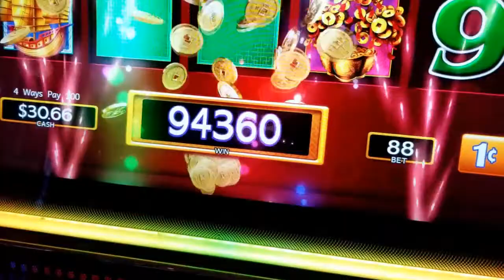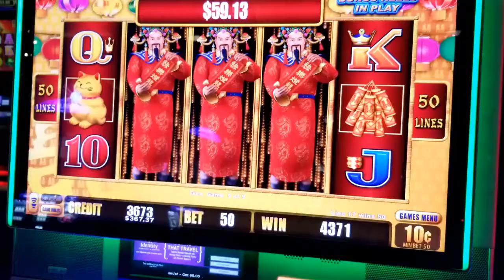Las Vegas! WOW! What A Trip!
In this video, Rob and Sherry head for a Road trip to Las Vegas.
They drove about 5 hours and stayed at the Mirage Hotel, on the Vegas Strip.
Won lots of maoney, and donated a lot of money, but waht a great 2 day trip.
Join Rob and Sherry on their Vegas adventure.